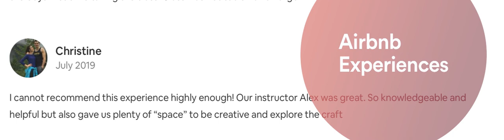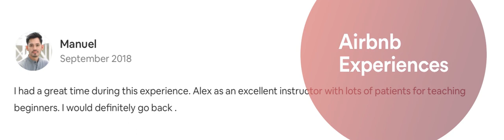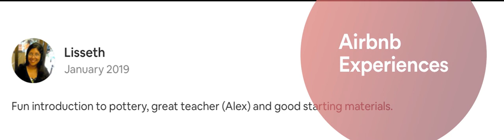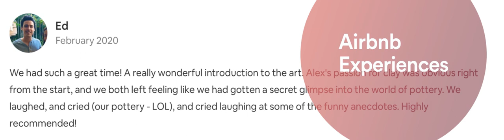Alejandro's Air BnB Experience Host Reviews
Great reviews for Alejandro from students on Air BnB Experiences!